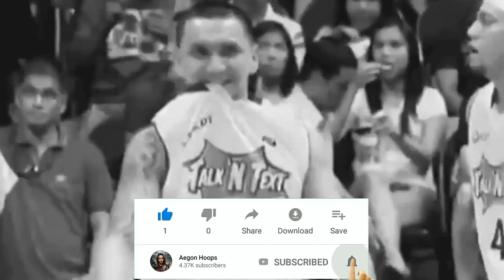Ang TWO Conference Format ng PBA! Maganda ba ito sa Liga? | The 2004 - 2010 Season Story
Noong 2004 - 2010 Season nga ay ginawa na ng PBA ang (2) two conference format para mag give way sa National Team. Paano ang format at ito at naging maganda ba at pwede kayang maibalik sa liga. Alamin dito sa Aegon Hoops!